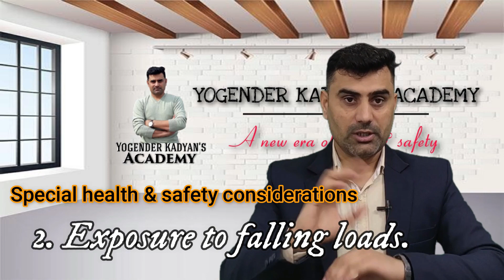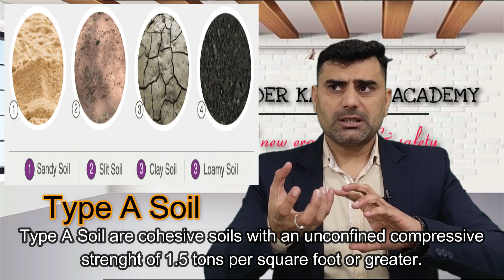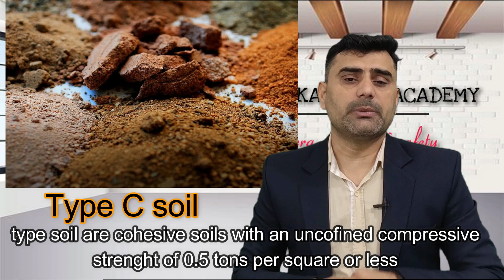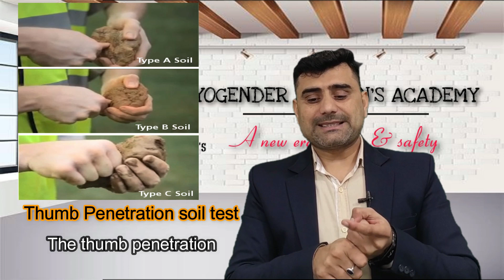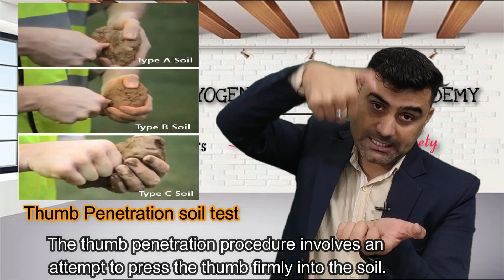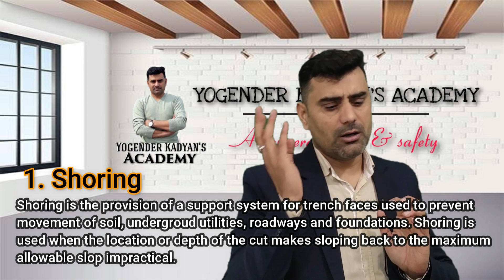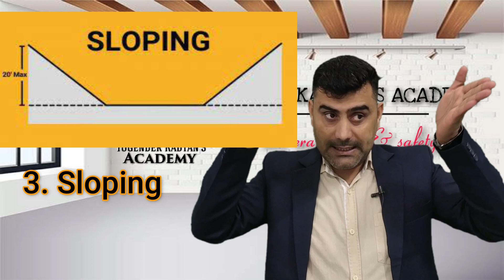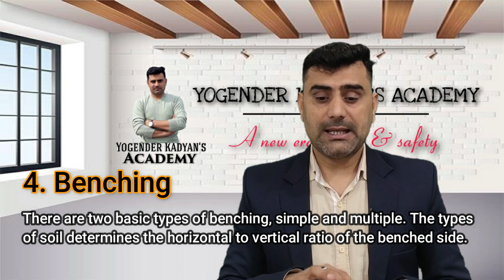Excavation Safety full chapter